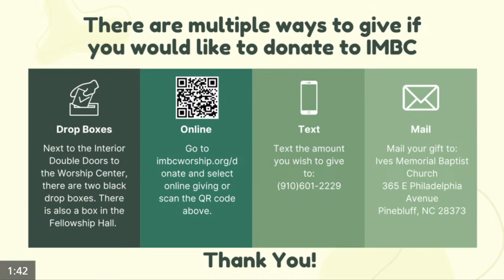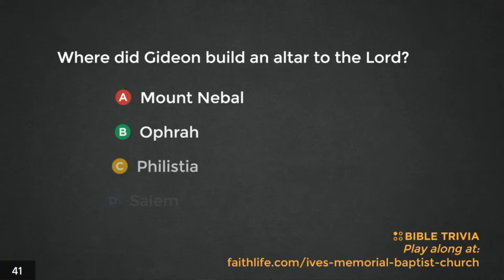The Good Shepard John 10:7-21 - Pastor Cory Procter